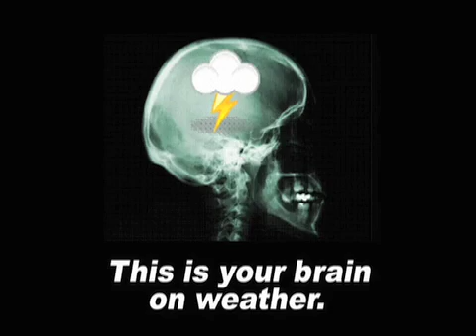April 27 Weather Xtreme Video - Afternoon Edition